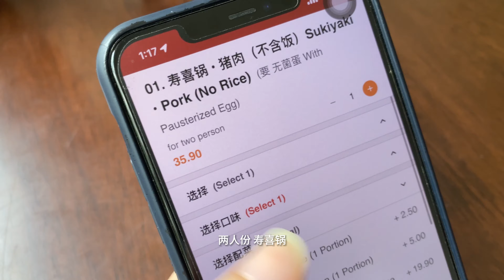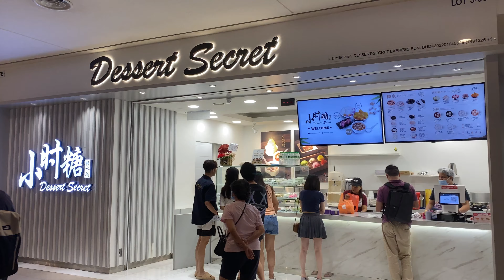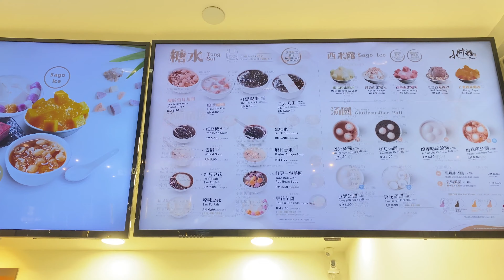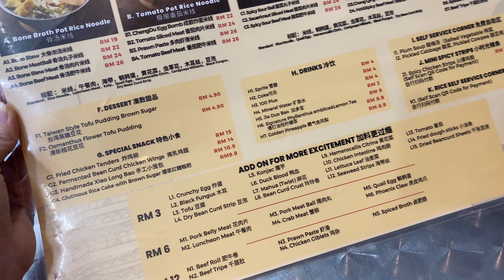🥘🍲Sunway Velocity | 🍠周末探店计划： 炸蛋骨汤米粉、寿喜烧、逛街 | 吉隆坡 VLOG 03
吉隆坡 Vlog记录在马来西亚の周末吃喝探店生活，到Sunway Velocity逛逛吃吃、这边的南京街 velocity聚集了非常多的中式餐厅，特地来尝尝一款小红书挺火的🍅骨汤米粉。吉隆坡的Vlog将会月更喔

我是喜欢日本旅游，爱吃日本料理的大马人~~我也喜欢摄影，给美食留下好看的样子，照片也会呈现在Vlog里喔~

Timestamp:
00:00 寿喜烧
01:51 Velocity逛街
03:12 南京街 / 骨汤米粉

🎼 Free Music for Videos 👉 Music by Public Library Commute - Mile High

love,
Rubylea